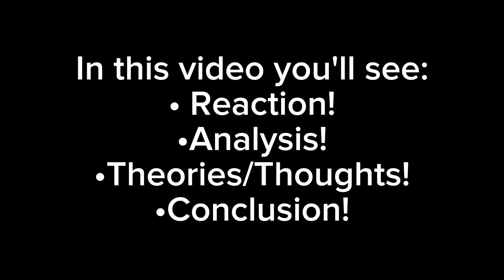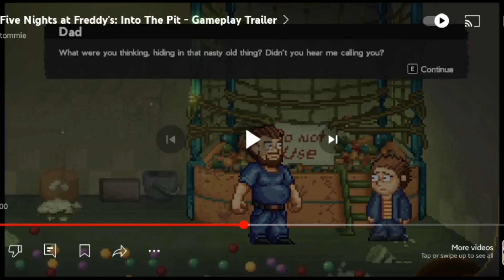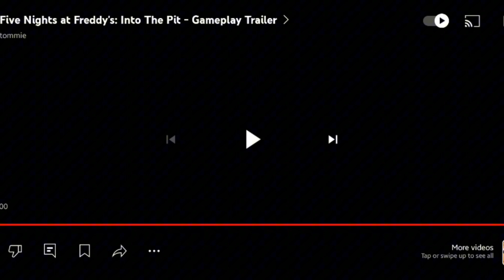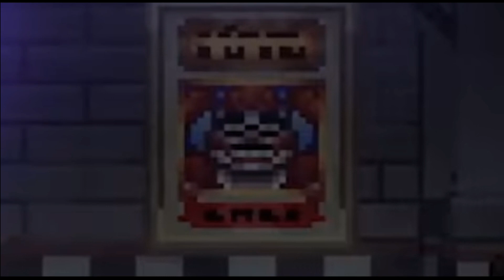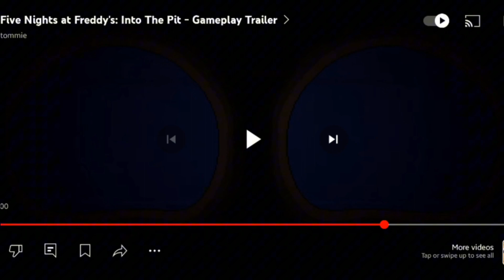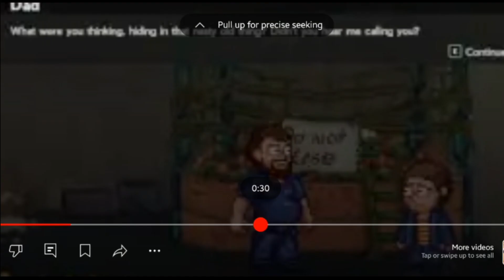INTO THE PIT GAME TRAILER?! | Reaction + Analysis!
I thank you once more for checking out my video!
 Be on the lookout for more reaction videos and me to playing this game when it comes out!

Fun fact!: My file corrupted when I was editing so I had to re-edit it again this morning. A not so fun fact but please do enjoy!

 Credit to the person!